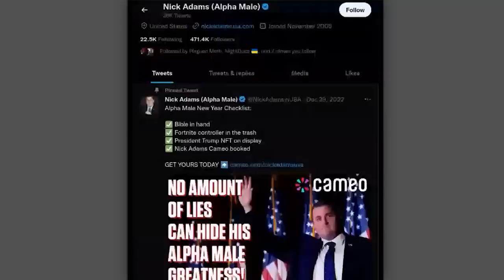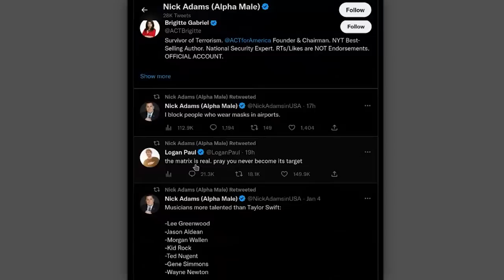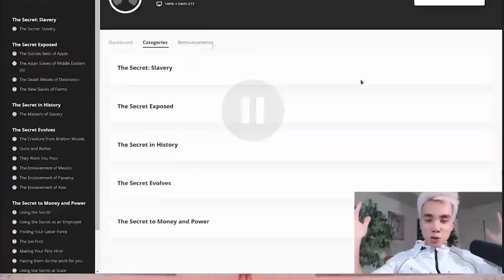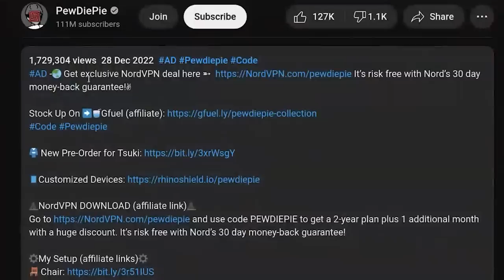Logan Paul FINALLY Responded.... (ft. Dantavius) | Some Ordinary Podcast #58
Dantavius joins us again to talk about Logan Paul, updates on the Andrew Tate situation, and more.

00:00 Intro
01:32 Crypto Zoo, Prime & Logan Paul
11:48 Converting to Islam
17:28 Logan Paul's Crew
21:20 MAPs Are Disgusting
31:02 Alpha Males
41:27 The Fresh & Fit Podcast
43:58 Andrew Tate VS. Logan Paul
49:54 Mexico's Cartel War
54:18 Scientology
1:03:22 Irresponsible Creators
1:13:53 Anti-Evolution thinking
1:18:19 EDP445
1:25:15 Outro